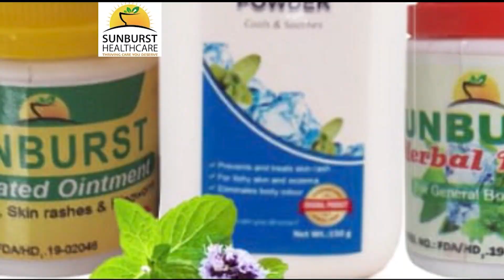WIFE OF A POPULAR CHURCH IN NIGERIA D!VORCES HUSBAND REMARRIES CHURCH MEMBER AND TAKES OVER CHURCH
WIFE OF A POPULAR CHURCH IN NIGERIA D!VORCES HUSBAND REMARRIES A CHURCH AND TAKES OVER THE CHURCH.